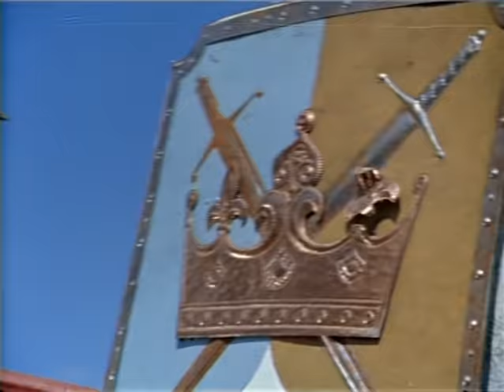Русалочка - Rusalochka - The Little Mermaid, USSR, 1976 (English, Latin, Korean subs)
This Soviet rendition from 1976 of the Little Mermaid by H.C. Andersen is one of the closest to the original book. Haunting and deep and tragic.
The film is a cooperation production of "The Central Studio of Children and Youth Films named after M. Gorky" in Moscow and "Za Igralni Filmi" in Sofia.

When shown in the cinemas in USSR, it was rated for 16+ audience.

@heyykenn9099 Did quite some research about the present-day whereabouts of the principal actress of the film - Victoria Novikova, and compiled a collection of annotated photos. For additional information, please read his comments to the film. The collection can be viewed here: